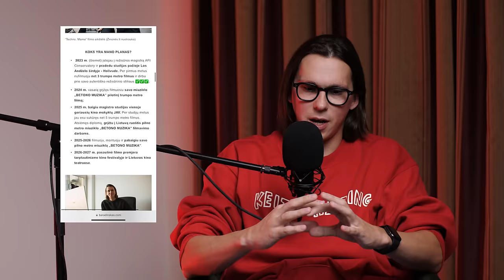ŽIČKUTĖ KALBINA. Svečiuose – Saulius Baradinskas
Pokalbio svečias – kino režisierius Saulius Baradinskas, kuris į studiją atvyko nešinas stulbinančia naujiena. Jis įstojo į geriausią kino mokyklą Holivude – AFI Conservatory. Studijos kainuos daugiau nei 200 tūkst. Eur, kuriuos Saulius nori užsidirbti pats. Spausk link'ą ir sužinok, kaip gali prisidėti prie talentingo režisieriaus svajonės įgyvendinimo

0:00 Įžanga
1:10 Saulius įstojo į geriausią kino mokyklą Holivude
4:33 Stojimas į AFI Conservatory
11:15 Artimų žmonių palaikymas
14:32 „Mano didžiausias grožis ir vyriškumas –  pažeidžiamume“
18:51 Tikrasis vyriškumas – gebėjimas išreikšti savo jausmus
21:50 Apie šeimą ir sunkų jos gyvenimą 90-aisiais
24:37 Piešimas vaikystėje padėjo pabėgti nuo realybės
25:44 Padėk Sauliui užsidirbti mokslams Holivude
29:05 Sunkumai, siekiant svajonės tapti kino režisieriumi
35:17 Darbas reklamose padeda užsidirbti duonai
38:30 Apie išgyventą atipinę depresiją ir ją gydantį sportą
40:42 Apie dėkingumą
45:15 Kaip sukurti filmą? Techno, Mama
54:08 ADHD ir disleksija
1:01:00 „Beata – geriausias dalykas, kuris nutiko mano gyvenime“
1:04:15 Porų terapija
1:05:10 „Gražūs dalykai ateina, kai tu dirbi santykiuose“
1:07:30 Sužadėtuvės
1:11:54 Apie pinigus
1:13:40 Sauliau, kas tavo gyvenimą daro prasmingą?